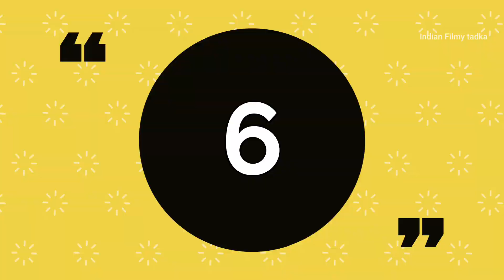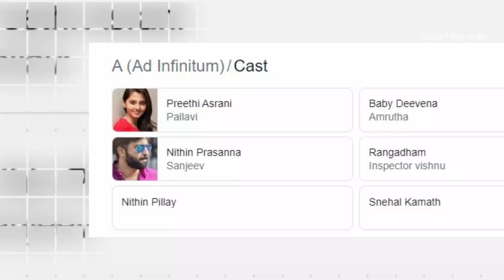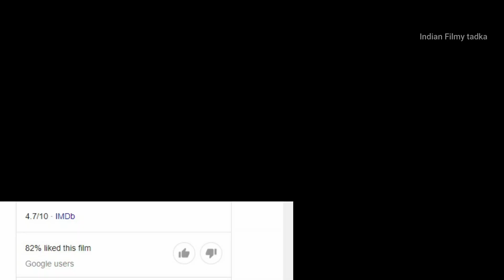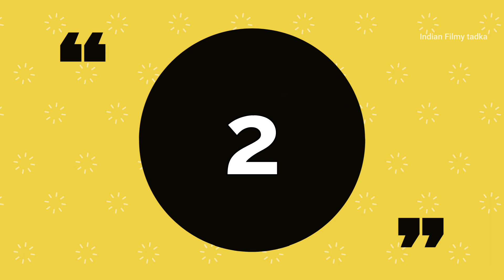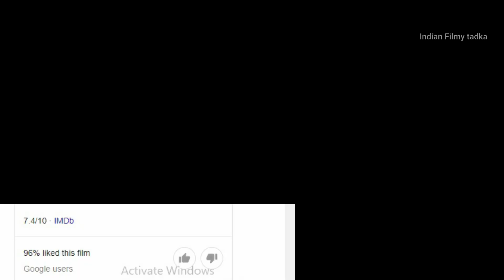Top 6 New South Crime Mystery Thriller Movies Dubbed In Hindi| South Suspense Mystery Movies| Kalki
1 Top 6 New South Crime Mystery Thriller Movies Dubbed In Hindi
2 Kalki Full Hindi Dubbed Movie
3 u kathe hero full movie in hindi
4 south crime thriller suspense movies.
5 Indian Filmy Tadka
6 south suspense mystery movies dubbed in hindi
7 south crime thriller movies in hindi
8 Shivaji Surathkal Full Movie in hindi
9 top south indian crime thriller full movies in hindi
10 south thriller movies in hindi
11 new crime mystery thriller movies 2021 hindi full.
12 new crime thriller movies 2021 hindi dubbed
13  A Ad Infinitum Full Hindi Movie in hindi
14 U Kathe Hero Full Hindi Movie in hindi
15 Genius Full Hindi Dubbed Movie in hindi
16 Secrets Full Hindi Dubbed Movie in hindi
18 South Crime Thriller Movies in hindi
19 Best Crime Thriller Movies In Hindi.
20. South Suspense Thriller Movies Dubbed In Hindi Available on Youtube.

Here Are The List of Top 6 New  South Crime Mystery Thriller Movies Dubbed In Hindi| South Suspense Mystery Movies :-

Top Queries:-
1 Top 6 New South Crime Mystery Thriller Movies Dubbed In Hindi
2 Kalki Full Hindi Dubbed Movie
3 u kathe hero full movie in hindi
4 south crime thriller suspense movies.
5 Indian Filmy Tadka
6 south suspense mystery movies dubbed in hindi
7 south crime thriller movies in hindi
8 Shivaji Surathkal Full Movie in hindi
9 top south indian crime thriller full movies in hindi
10 south thriller movies in hindi
11 new crime mystery thriller movies 2021 hindi full.
12 new crime thriller movies 2021 hindi dubbed
13  A Ad Infinitum Full Hindi Movie in hindi
14 U Kathe Hero Full Hindi Movie in hindi
15 Genius Full Hindi Dubbed Movie in hindi
16 Secrets Full Hindi Dubbed Movie in hindi
18 South Crime Thriller Movies in hindi
19 Best Crime Thriller Movies In Hindi.
20. South Suspense Thriller Movies Dubbed In Hindi Available on Youtube.